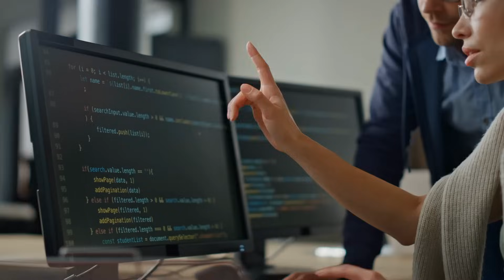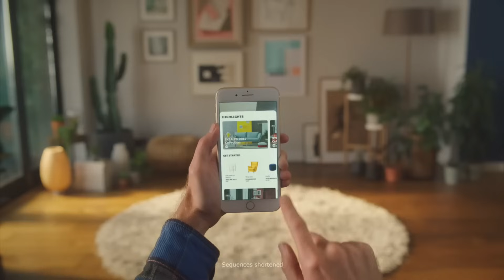Why Every Company Must Boost AI Literacy Across the Entire Workforce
📚🤖 In this video, learn why AI literacy is becoming as fundamental as computer literacy once was and how it can dramatically transform businesses. From enhancing productivity to fostering a culture of innovation, understanding AI's capabilities and limitations is crucial for all employees. We'll look at great examples from IKEA, Amazon, and Shell and discuss the strategic benefits of widespread AI understanding. 📚🤖